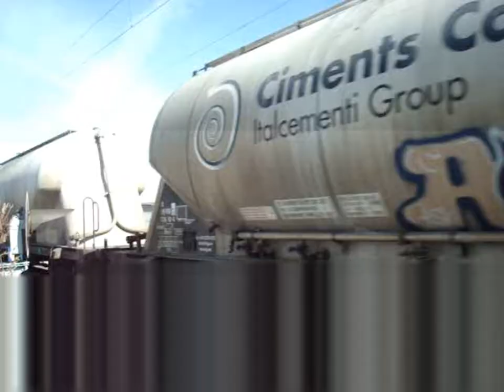Spot Avril 2022 - Partie 1/3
Salut les amis, c'est TAWS2002 et aujourd'hui on se retrouve sur une nouvelle vidéo sur la première partie de mon spot d'avril ! Restez jusqu'à la fin car ça va être du lourd.

Configuration de mon PC gamer :
8 Go de RAM
Windows 11 Pro 64-bit
2 graveurs DVD-RW
Marque MSI

Configuration de mon PC portable :
4 Go de RAM
Windows 7 Ultimate 64-bit
1 graveur DVD-RW LightScribe
Disque dur 320 Go
Marque HP

Configuration de mon PC rétrogaming :
4 Go de RAM
Graveurs DVD-RW
Disque dur 160 + 640 Go
Marque Acer